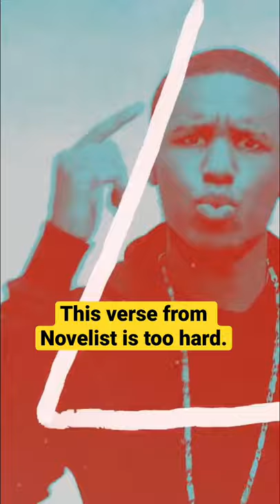What is your favourite C&S feature?